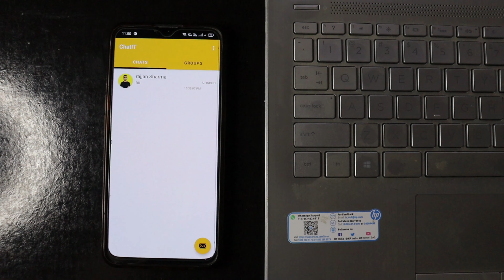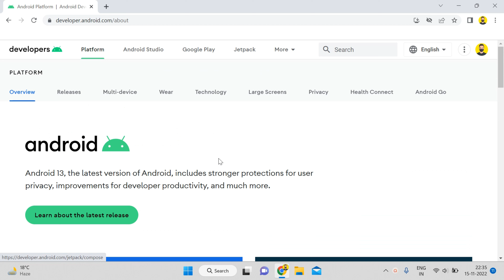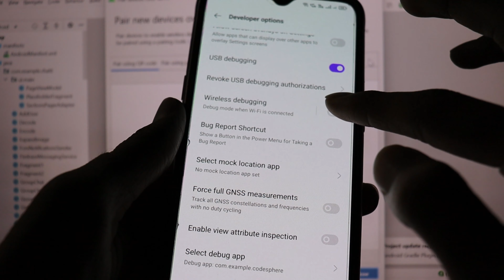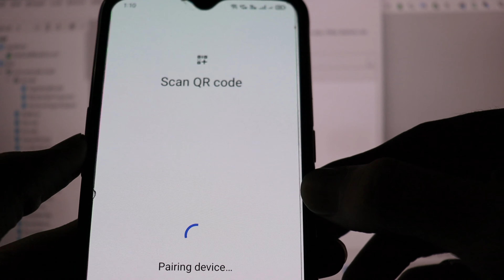ADB over Wi-Fi / How to Connect the physical device to Android studio through wifi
In this video I will show you how you can do wireless debugging  using android studio , so you do not need a USB cable for running your app everytime you can simply run it wirelessly.